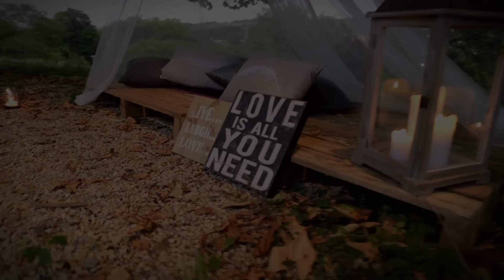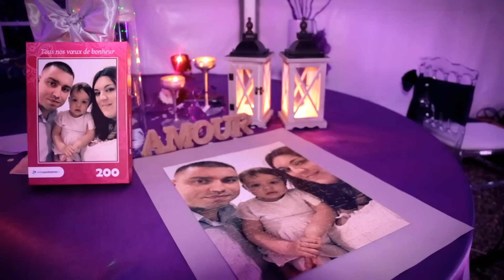Elodie & Xavier - Clip Mariage - Juillet 2016 - Chart Photography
Organisation : La Croisée des Rêves